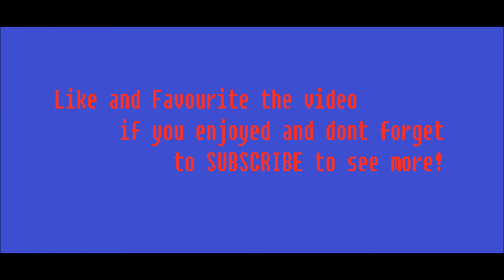World At War Custom Zombies: Yoteslair -Part 1